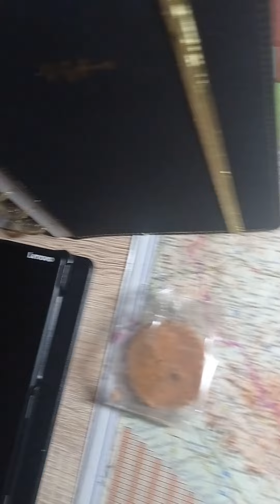18. listopadu 2022